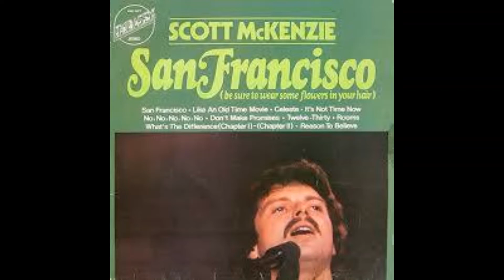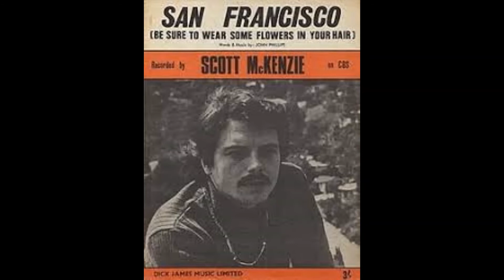San Francisco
SCOTT MC KENZIE
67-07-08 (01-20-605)